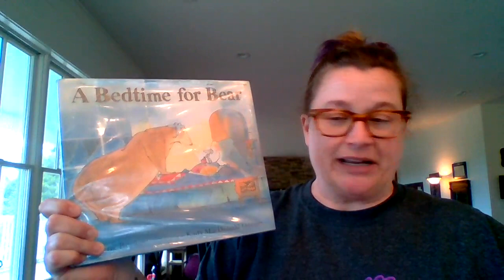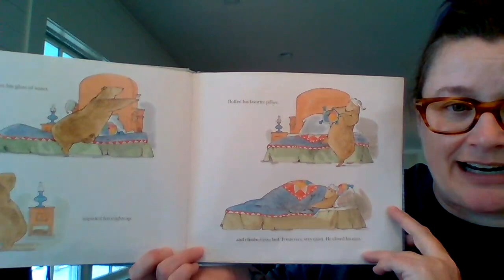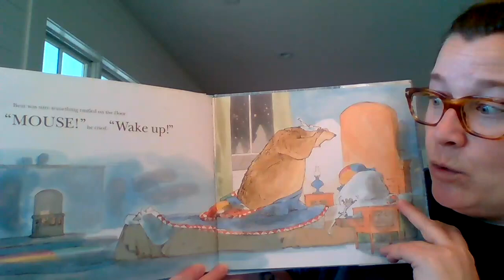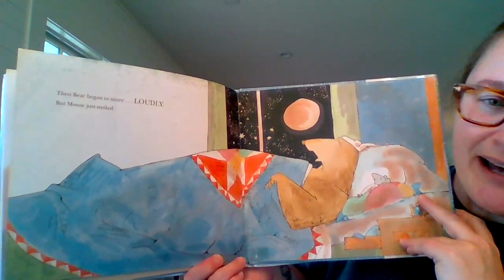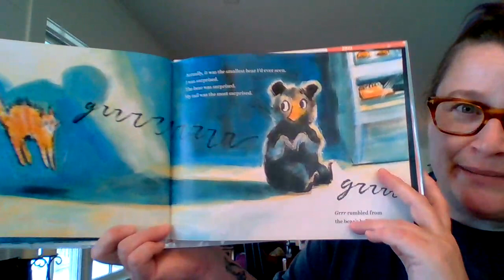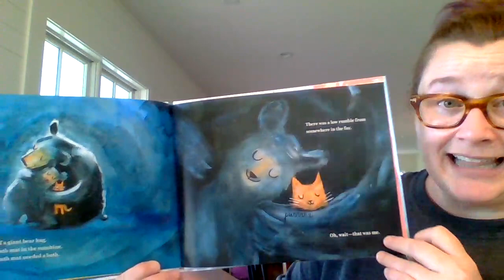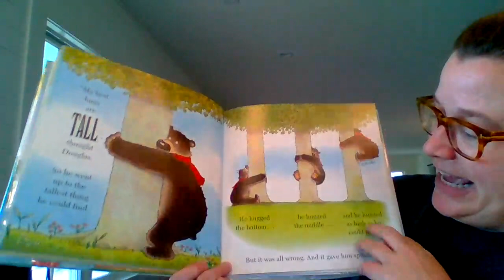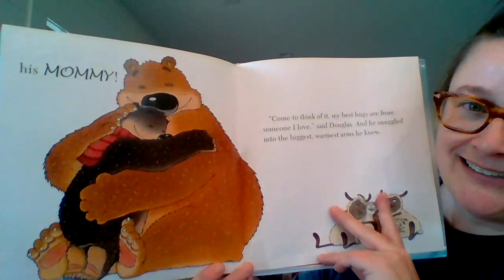Ms. Alyson reads some bear-y silly, sweet books!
Come have a bear-y good time with Ms. Alyson as she reads three books about bears and shows you how to make super-easy and super-cute bear finger puppets!

(A Bedtime for Bear was written by Bonny Becker, illustrated by Kady MacDonald Denton, and published by Candlewick Press. There Are No Bears in This Bakery was written and illustrated by Julia Sarcone-Roach and published by Alfred A. Knopf. Hugless Douglas was written and illustrated by David Melling and published by Tiger Tales. Thanks bear-y much to these folks for their fun books!)